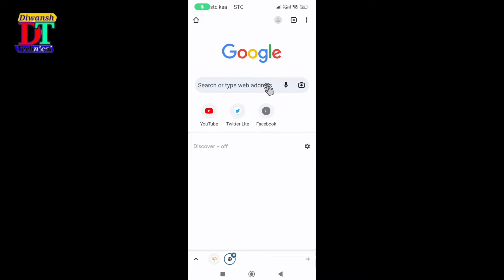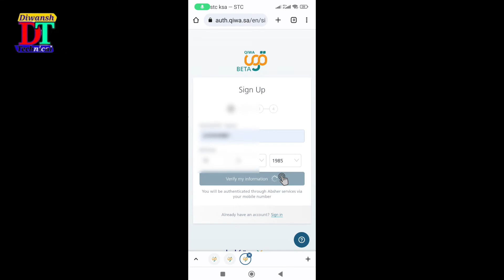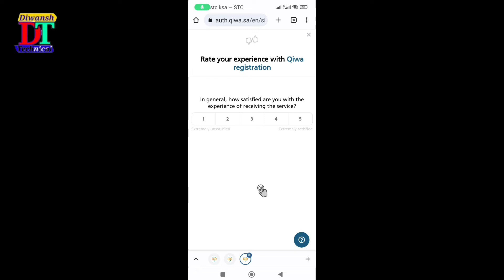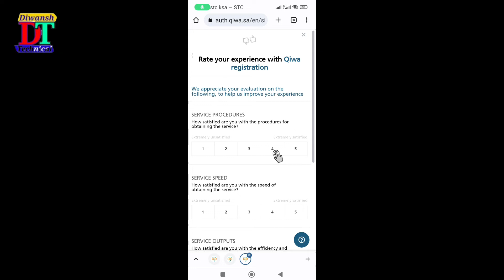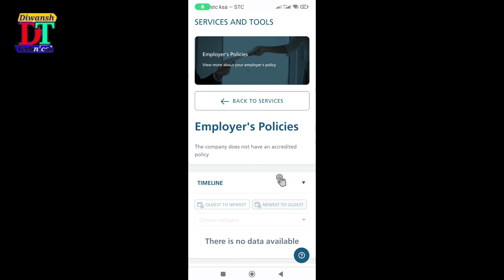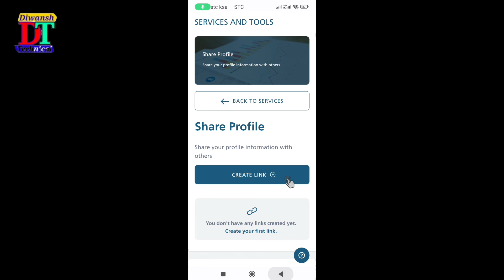How To Registrar Account In Qiwa Platform | Qiwa Registration In Saudi Arabia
Guys es video me maine aapko bataya hu ki qiwa me registration kaise kiya jata he qiwa ka new account kaise banaya jata he sathme  online apana contact or agreement kaise check kiya jata he . So  friends i hope aap sab ko information achha lagega sathame kuchh naya sikhane ko milega. For more information watch this video till end.
Hello Guys..
Im Shatrudhan sah
Welcome my  you tube channel  Diwansh Technical.
स्ववागतहे आप सभिको Diwansh Technical Channel मे।